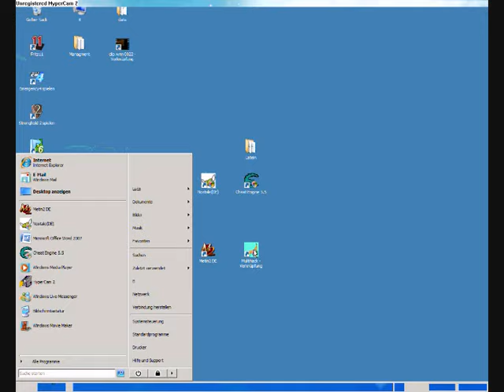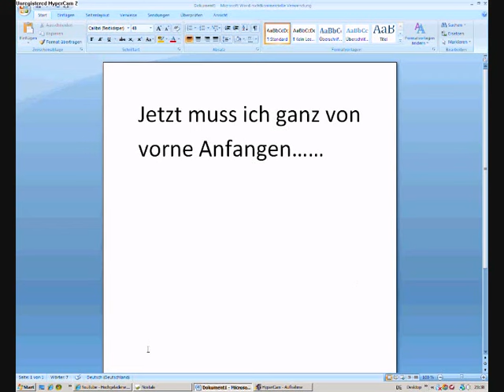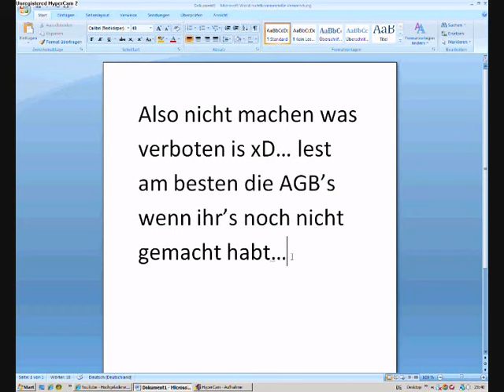Nostale Perma-Bann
Hab Perma-Bann bei Nostale bekommen - I HATE GMS 4 EVER !!